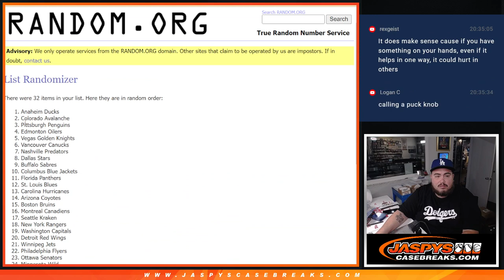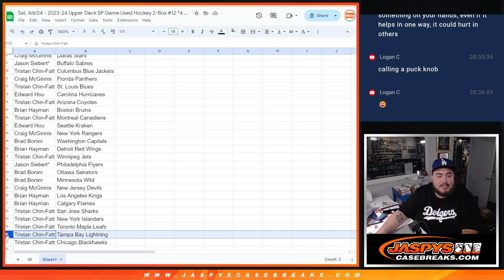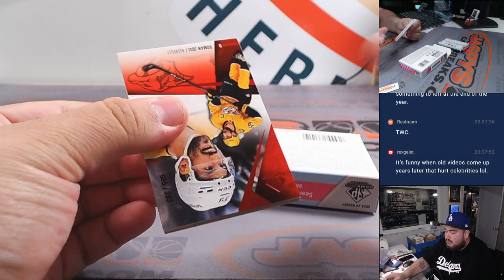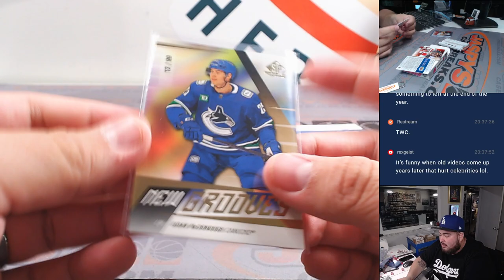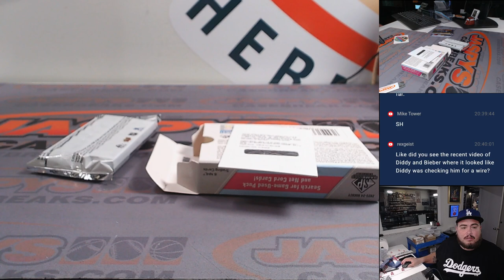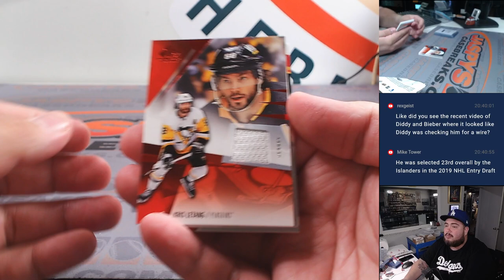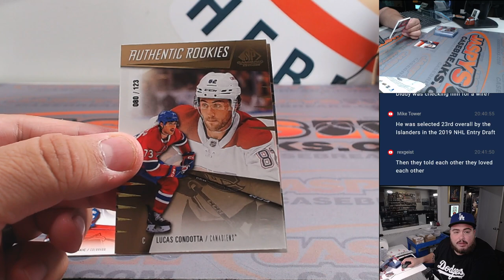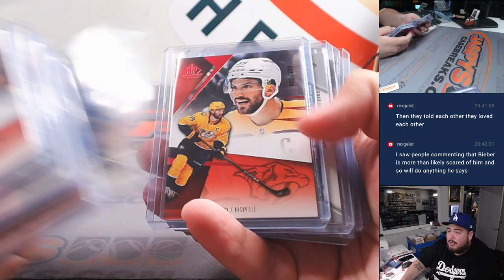Sat. 4/6/24 - 2023-24 Upper Deck SP Game Used Hockey 2-Box #12 *4 RT*